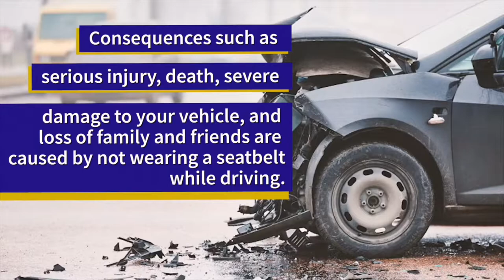Seat belt safety